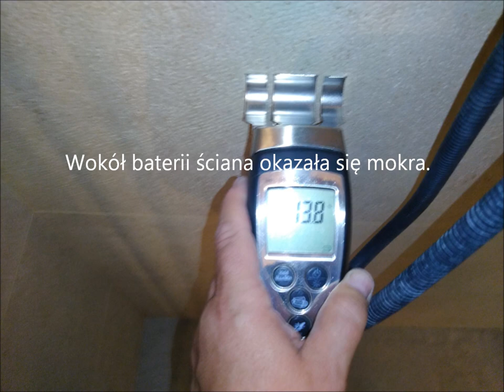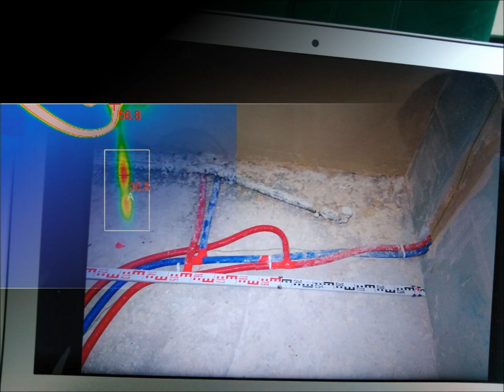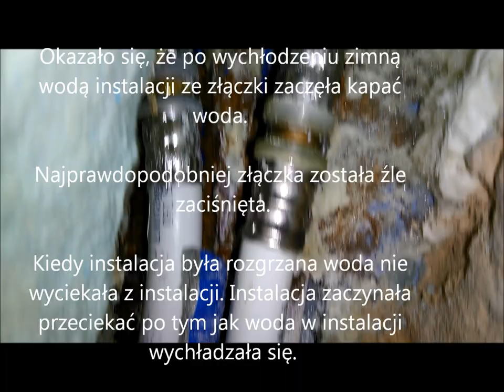Każda przeróbka instalacji to możliwe miejsce jej awarii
Nieszczelność na instalacji ciepłej wody w mieszkaniu na piętrze.

Właściciela zaniepokoiło powiększające się zawilgocenie ścian w mieszkaniu - w przedpokoju i w pomieszczeniach przyległych do łazienki.

Oględziny i pomiar wilgotności pomogły wytypować obszar przy baterii prysznicowej jako podejrzany.

Właściciel pokazał zdjęcia z przebiegu instalacji oraz poinformował o przeróbce instalacji.

Pomogła kamera termowizyjna.

Dostrzeżono wyraźną anomalię termiczną.

Ku zadowoleniu Właściciela odkrywkę wykonano od strony salonu.

Znaleziono wadliwą złączkę, jednak na rozgrzanej instalacji złączka nie przeciekała. Po schłodzeniu instalacji zimną wodą złączka zaczęła przeciekać.

Pozostało wezwać hydraulika. Po rozmowie z hydraulikiem sądzę, że przyczynami awarii mogły być: wada fabryczna złączki lub zabrudzenie zaciskarki (przez co złączka nie została zaciśnięta prawidłowo).

Po naprawie obszar wokół nieszczelności oraz pozostałą część mieszkania należy dokładnie osuszyć.

Oferujemy następujące usługi:
- wykrywanie i lokalizacja wycieków wody z instalacji centralnego ogrzewania,
- wykrywanie uszkodzeń i wycieków w instalacji podłogowego ogrzewania (podłogówki),
- lokalizacja nieszczelności i wycieków w instalacji ciepłej wody użytkowej (c.w.u.),
- Wykrywanie i lokalizacja źródeł wycieku w lokalach mieszkalnych i budynkach,
- lokalizacja przebiegu i ułożenia rur w ścianach, stropach i posadzkach,
- lokalizacja nieszczelności stropodachów i stropów,
- wykrywanie i lokalizacja przyczyn występowania wilgoci w mieszkaniach i budynkach,
- detekcja mostków cieplnych (mostki termiczne) w lokalu mieszkalnym lub budynku,
- wyszukiwanie infrastruktury podziemnej,
- inspekcje kanalizacji,
- sprawdzanie szczelności budynku metodą blower door,
- wyznaczanie rzeczywistego współczynnika przenikania ciepła U ściany budynku metodą zgodną z normą ISO 9869-1:2014,
- kontrola i sprawdzenie ocieplenia budynku.

Ścieżka dźwiękowa: Night Run Away An Jone